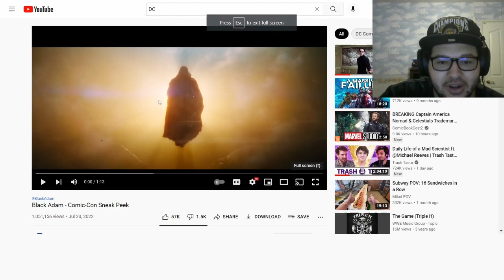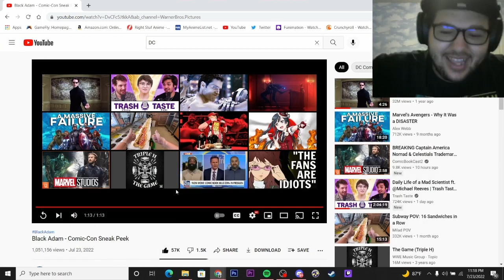Black Adam Comic-Con Sneak Peek Reaction